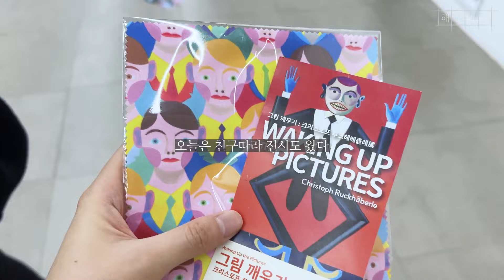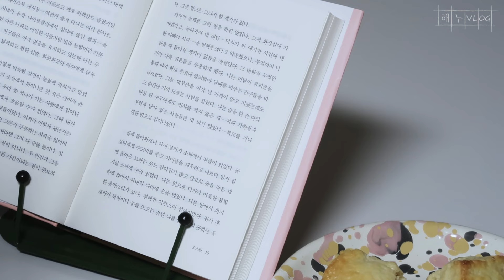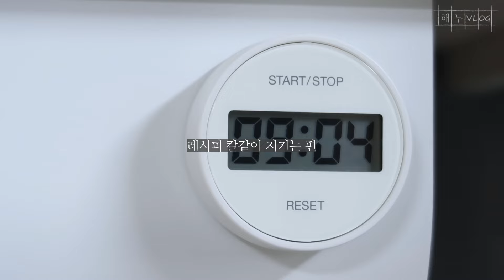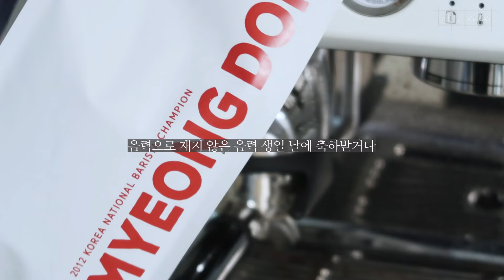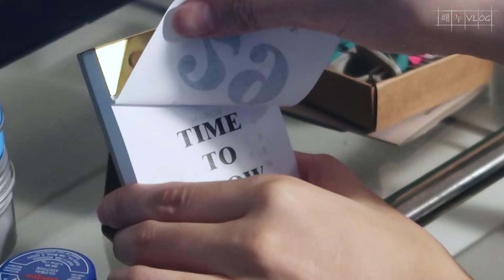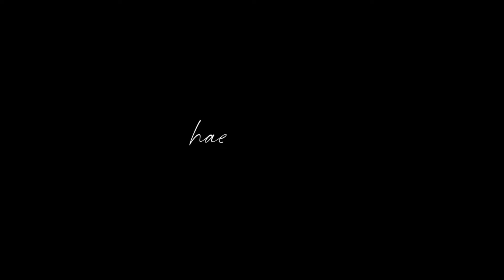[해누의섬]#157. 30대 직장인 브이로그｜브레빌876 홈카페｜사라진 것들｜펜싱 운동｜독서브이로그｜한우오마카세 우직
☀ 일상의 기록 VLOG ☀
👀 Simple Life Writer
💡 157번째 장 - 물을 신

📷 Camera : iPhone 14, Canon PowerShot G7 X Mark II
🎥 Editing programs : Adobe Premiere Pro CC / Adobe After Effect CC